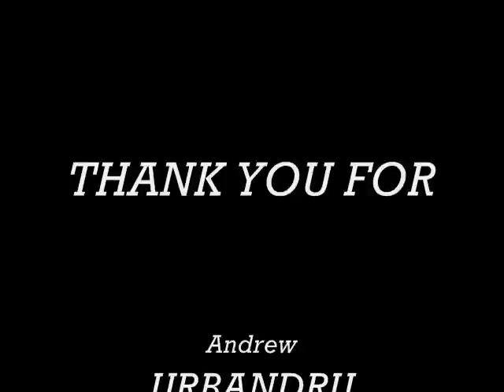(Boy Band Bonanza) As long as you love me - Backstreet Boys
Another Boy Band Bonanza for yah all!!!
This time its Backstreet boys As long as you love me